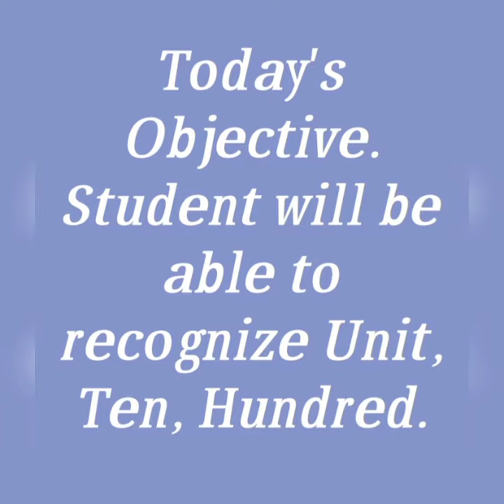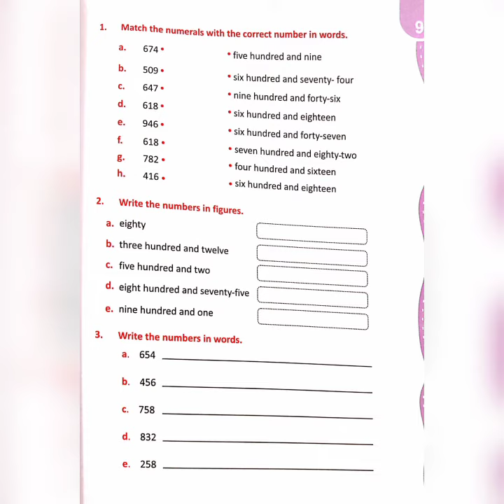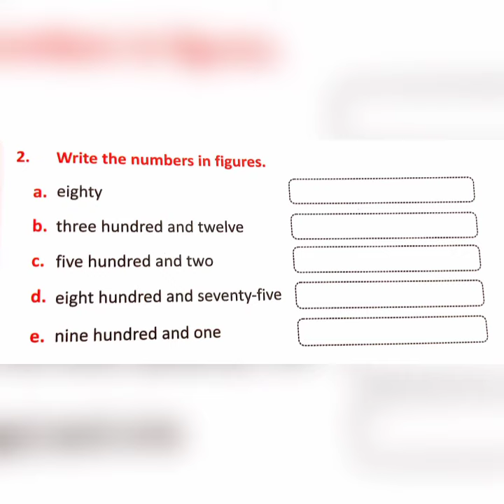Level 2 | Maths | Ch# 1 Numbers 1 to 1000 Topic Place Value And Number In words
| The Smart School Al Hamra Campus Mirpurkhas